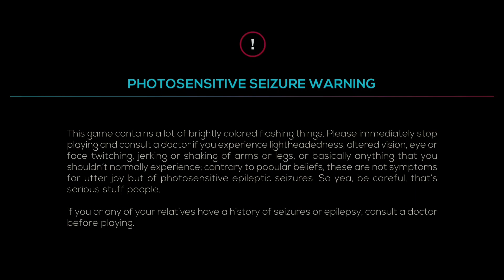Creatures Ov Deception Normal S Rank | Just Shapes & Beats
Lots of circles everywhere, damn-

Stay fresh, cephalopods, and stay safe.